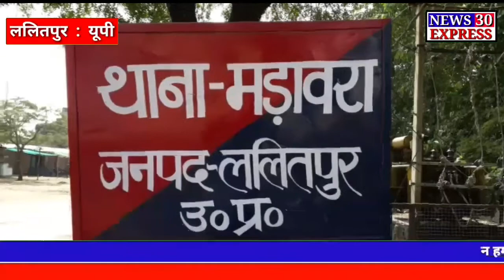ललितपुर पुलिस हुई सक्रिय, मङावरा पुलिस ने चलाया सघन मास्क चैकिंग अभियान..........